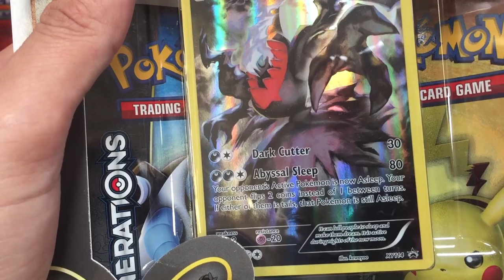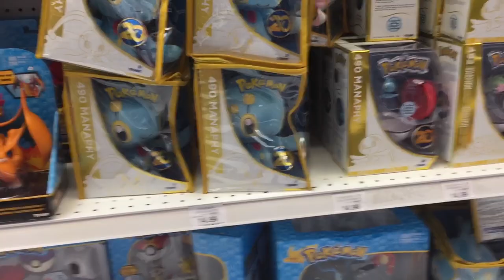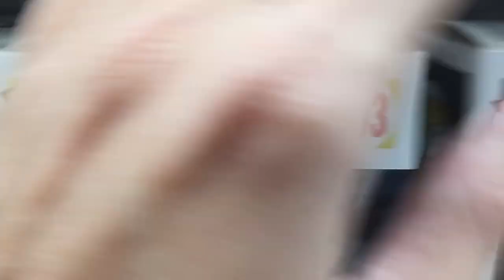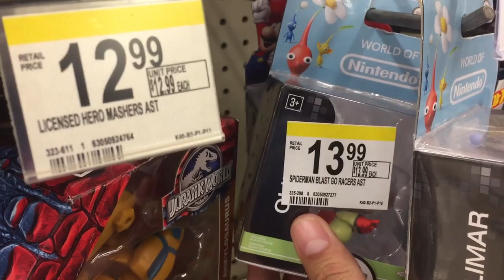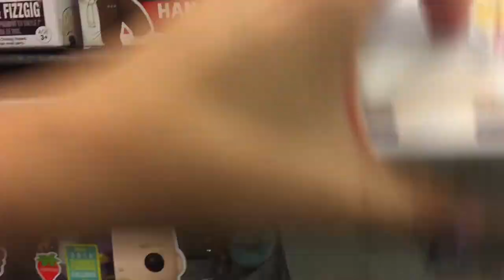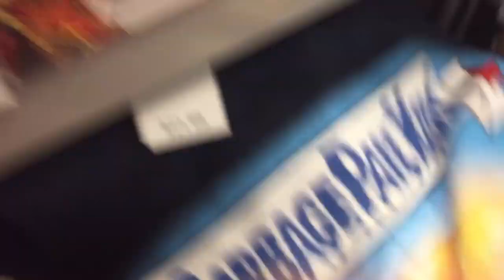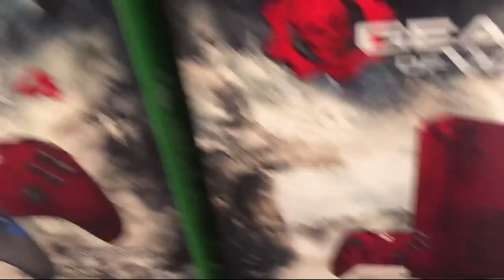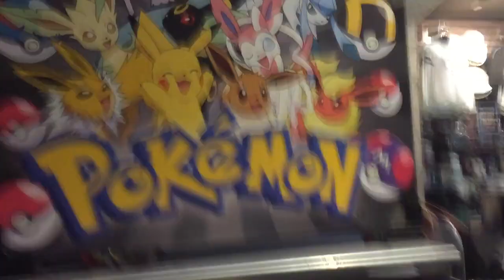Toy Hunting for Funko PoP! Chases!